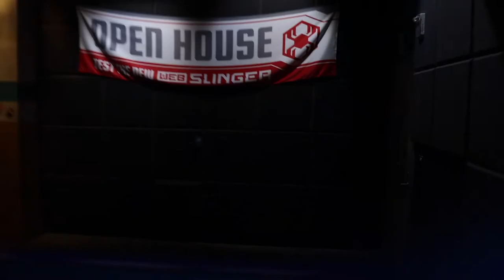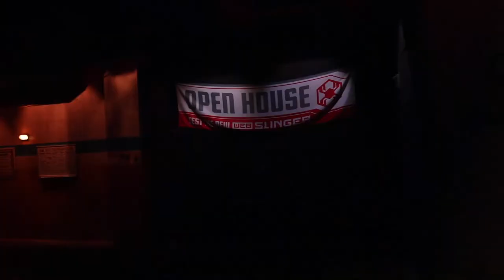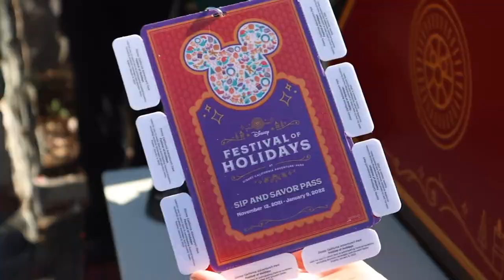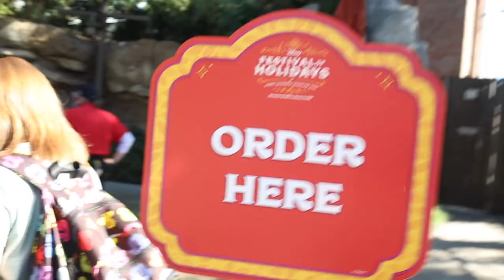Spider-Man & Ghost Spider take on Adventures Campus Disneyland!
Our kids meet Spider-Man at Disney's DCA.They also ride the new Web-Slinger ride and try out some new Spidey Gadgets! Join us as we have an amazing time and get to enjoy some coo perks from visiting Disneyland!

🎥 Chapter Markers:
0:00 Welcome Nov. 21st 2021
1:03
3:07 Spider-Man rides
5:55
7:06 Web Slinger store
9:20 Spider Man
12:19 Festival of Holidays Parade
15:12 Car Ride preview